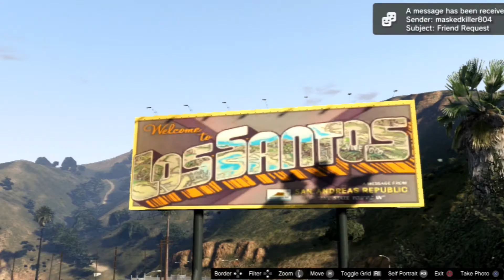GTA 5 Online Car Meet Pt.19, Drag Racing, Car, Cruse, Show PS3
Like the video if you like it and would like me to make more.

Song: NCS - MegaMix - MASTER

Sorry for the lack of uploads but still hope you guys like it XD.

Oh and one more thing if you guys want to ever join. just join the crew @